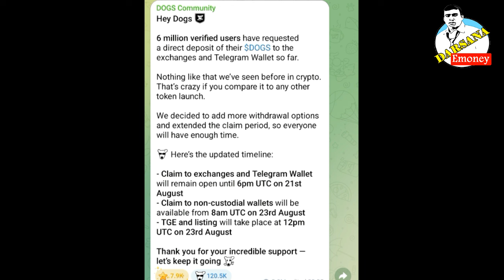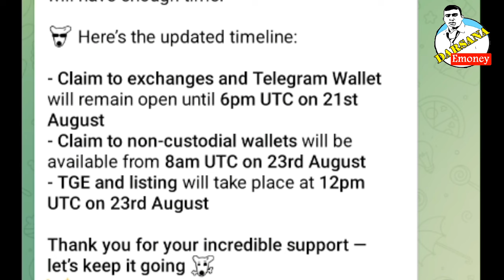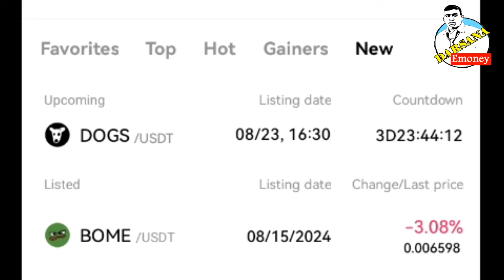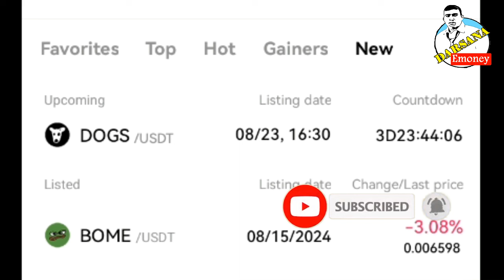BIG NEWS DOGS AIRDROP TOKEN CLAIM & LISTING DATE POSTPONED | BINANCE LISTING | DOGS PRICE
🔰 Darsana Emoney Telegram Channel Link